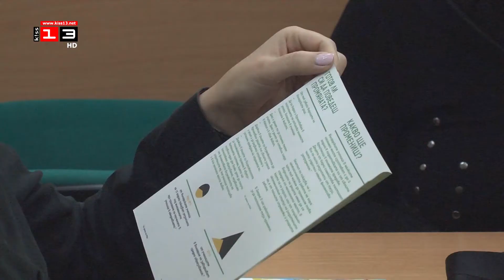БИЗНЕСЪТ В ДЕЙСТВИЕ